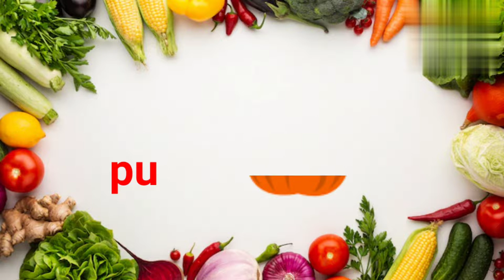vegetables name/vegetables name with pictures/sabji ke naam/ vegetables name/different vegetables